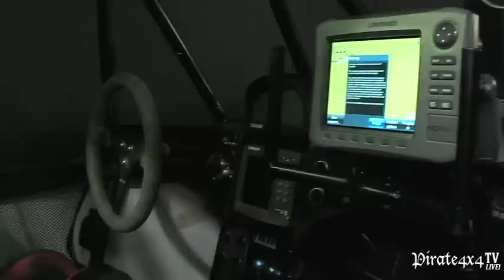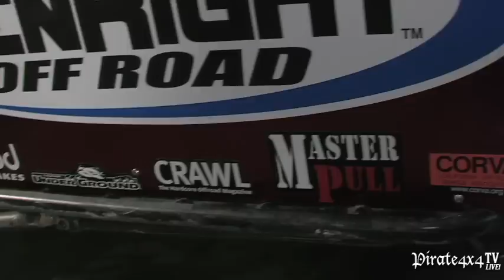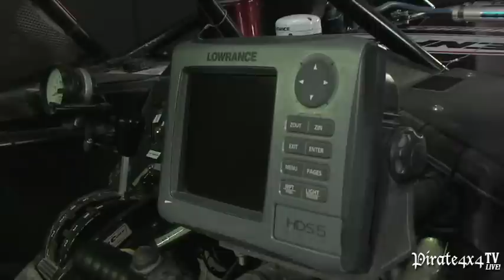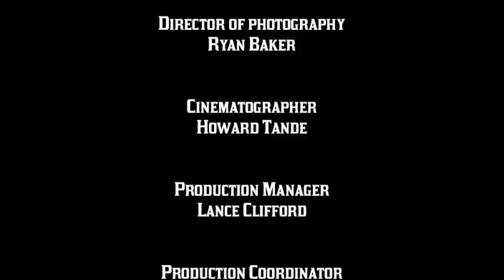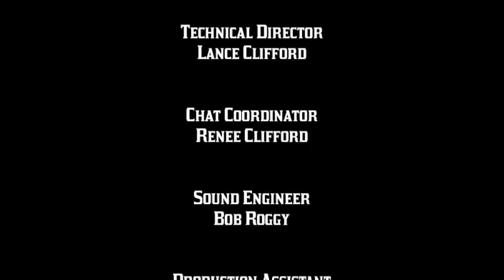Pirate4x4TV March 2011 - Episode 18 Featuring Jessi Combs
The full podium from King of the Hammers -
* Shannon Campbell
* Tony Pellegrino
* Jason Scherer